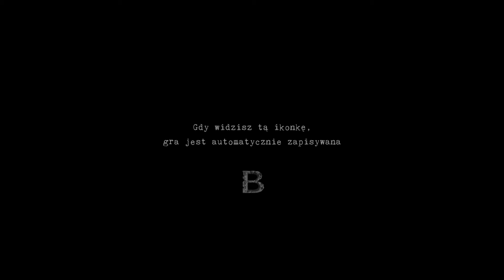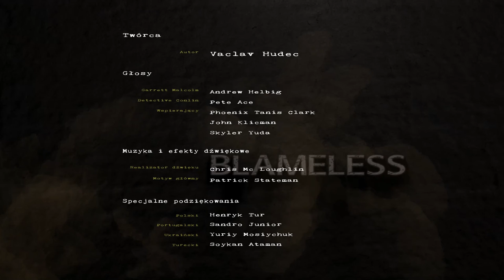Blameless Polish subtitles SILENT playthrough HD 1080 60FPS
Blameless NO COMMENTARY puzzle horror game recorded in HD 1080 60FPS!
Polish subtitles with English audio.
Blameless is a mysterious first-person adventure with primary focus on puzzle solving and short story. The player will appear in a role of an architect trying to investigate strange happenings, after discovering evidence of an act of violence.

DEVELOPER:
Vaclav Hudec
PUBLISHER:
Blameless Games

This was a fun game! I really liked it and the puzzles were easy and the graphics were really good! It is free to play on steam!